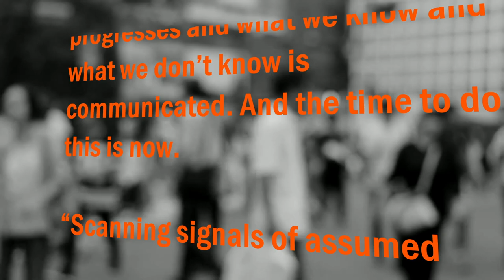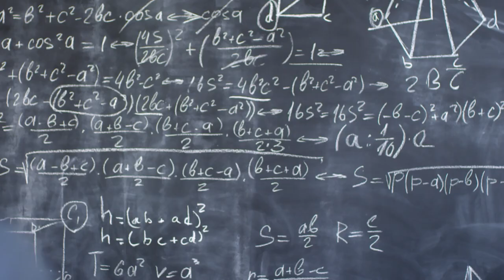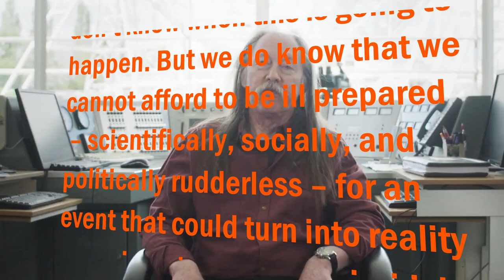Science As Science Fiction News: E.T. Post Detection Hub Formed in Scotland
What will we say if aliens arrive?  Would you like a sandwich? Want us to top off your tank? Did Capt. Kirk impregnate your daughter?
In science as science fiction news, the question ‘will we be ready if extra-terrestrials communicate’ is being investigated in Scotland.
A new international research hub at the University of St. Andrews in the college town of St. Andrews in southeastern Scotland will coordinate global expertise to prepare humanity for contact with extraterrestrials. We might never learn about the existence of life beyond Earth, or other intelligent civilizations, but there is a chance it could be detected sooner rather than later.
The new Search for Extraterrestrial Intelligence (SETI) Post-Detection Hub, hosted by the Centre for Exoplanet Science and the Centre for Global Law and Governance of the University of St. Andrews, will act as a coordinating centre for an international effort bringing together diverse expertise across both the sciences and the humanities for setting out impact assessments, protocols, procedures, and treaties designed to enable a responsible response.

Dr John Elliott, Honorary Research Fellow in the School of Computer Science of the University of St. Andrews and coordinator of the Hub, said: “Science fiction is awash with explorations of the impact on human society following discovery of, and even encounters with, life or intelligence elsewhere.

“But we need to go beyond thinking about the impact on humanity. We need to coordinate our expert knowledge not only for assessing the evidence but also for considering the human social response, as our understanding progresses and what we know and what we don’t know is communicated. And the time to do this is now.

“Scanning signals of assumed extra-terrestrial origin for structures of language and attaching meaning is an elaborate and time-consuming process during which our knowledge will be advanced in many steps as we learn ‘Extra-Terrestrial’.”

The SETI Post-Detection Hub will close a substantial policy gap and will also consider responsible science communication in the social media era.

Limited attention has been given to the topic, a rare exception being the Royal Society holding a Scientific Discussion Meeting on ‘The detection of extra-terrestrial life and the consequences for science and society’ in 2010, after which the then-Director of the United Nations Office of Outer Space Affairs (UNOOSA), Mazlan Othman, had to debunk the emerging news story of her having been appointed as ‘alien ambassador’.

There are now procedures and entities established with the United Nations for dealing with the threat posed by impacts of asteroids on Earth, but there is nothing similar in place for picking up a radio signal from extra-terrestrials.

Currently, the only existing agreed ‘contact’ protocols are those that were drawn up by the SETI community in 1989, which were last revised in 2010. Focusing entirely on general scientific conduct, they constitute non-enforceable aspirations and fall short of being useful for managing in practice the full process of searching, handling candidate evidence, confirmation of detections, post-detection analysis and interpretation, and potential response.

For the first time, The SETI Post-Detection Hub provides a permanent ‘home’ for coordinating the development of a comprehensive framework, drawing together interested members of the SETI and wider academic communities as well as policy experts to work on topics ranging from message decipherment and data analytics to the development of regulatory protocols, space law, and societal impact strategies.

Dr Elliott said: “Will we ever get a message from E.T.? We don’t know. We also don’t know when this is going to happen. But we do know that we cannot afford to be ill prepared – scientifically, socially, and politically rudderless – for an event that could turn into reality as early as tomorrow and which we cannot afford to mismanage.”

Hopefully, if and when the day arrives when we need to say something profound to off planet visitors, we’ll be ready.